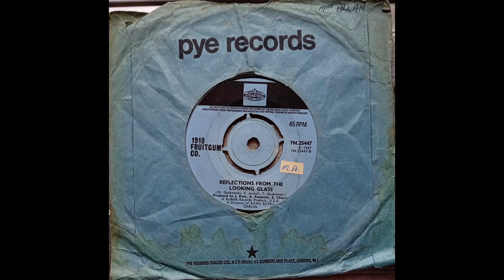1910 Fruitgum Co - Reflections From The Looking Glass (1967 Pye Int. 7N.25447 b-side) Vinyl rip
This was the flip side of the single, ‘Simon Says’.